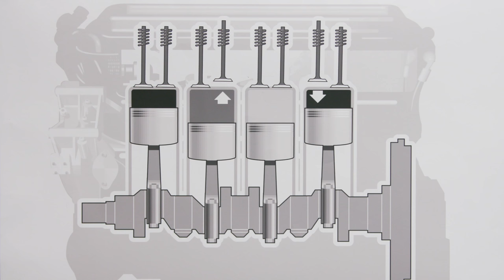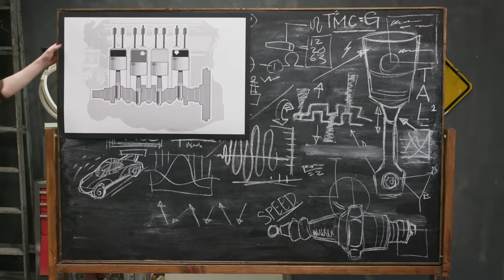Combustão | Laboratório Hot Wheels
Como um motor de combustão funciona? Prepare-se para ver um pouco de ciência explosiva neste episódio de Laboratório Hot Wheels: Combustão! tópico científico: combustão.